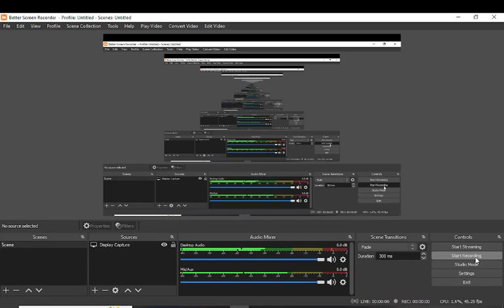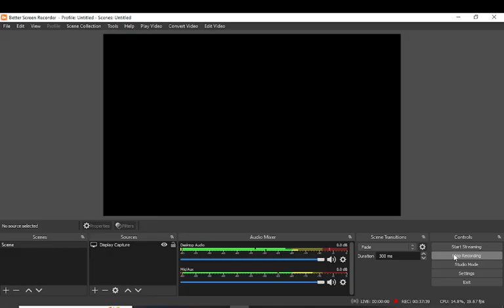mc dungeons ep 26 TREETOP TANGLE ADVENTURE MODE